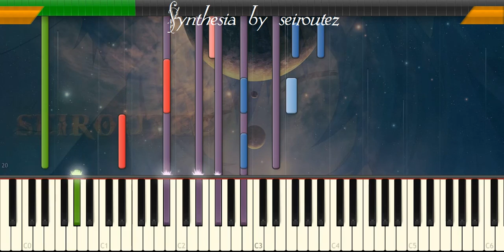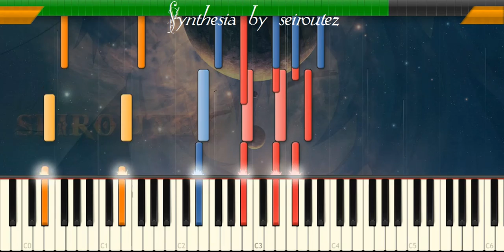[Synthesia][MIDI] childhood2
[Synthesia][MIDI]